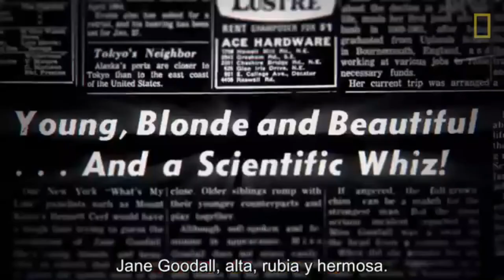Mujeres protagonistas en Disney+ (2) 🎀 | Estereofonica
Para conmemorar el mes de la mujer, Disney+ presenta contenidos originales, clásicos y de librería con historias inspiradoras protagonizadas por mujeres. A continuación, te compartimos algunos títulos disponibles en la colección “Mujeres Protagonistas”.

Un viaje en el tiempo, Diario de una futura Presidenta, Stargirl, Amadrinhada, Jane, Black is king